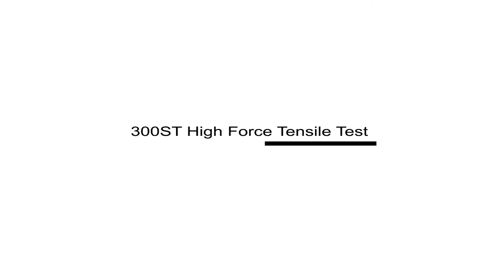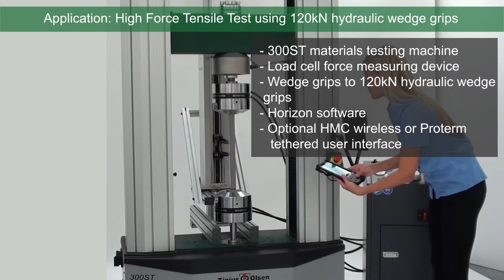Tinius Olsen 300ST High Force Tensile Test